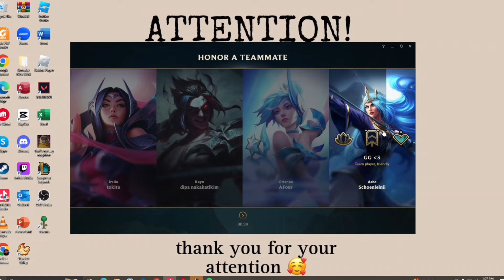lulu gameplay (epic comeback) 😍🥰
don’t give up, even if your adc is 1-7 😭

keep slaying 😤